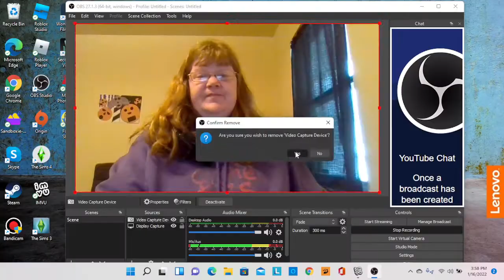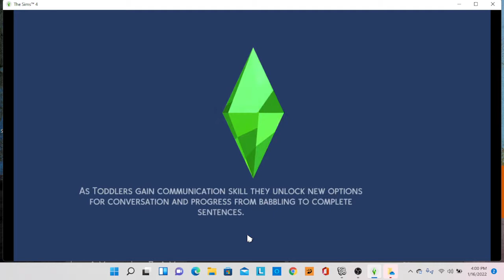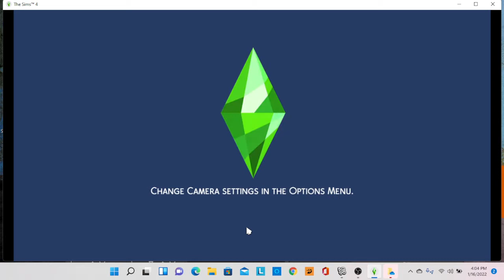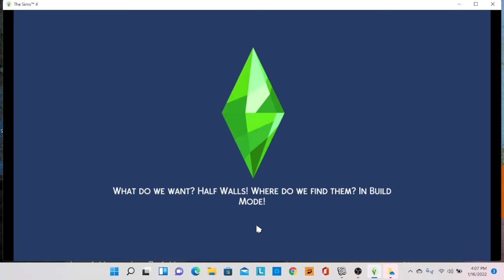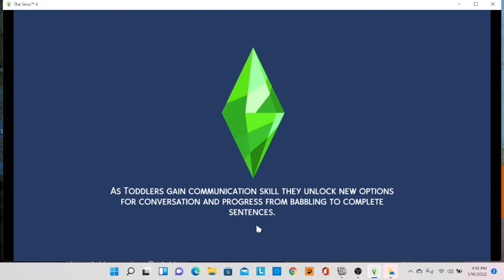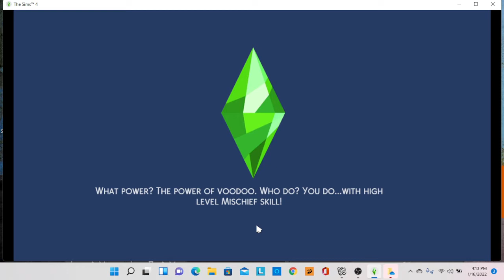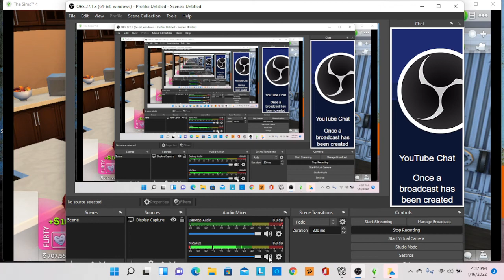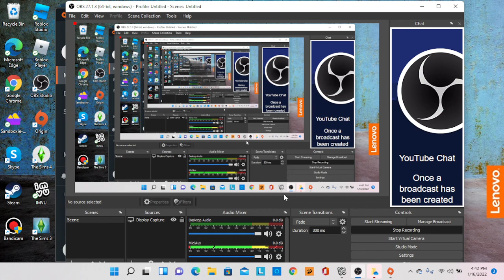Sims 4 The Wilsons Family Ghost Dog And Shes Pregnant